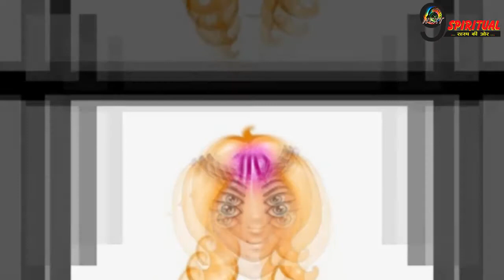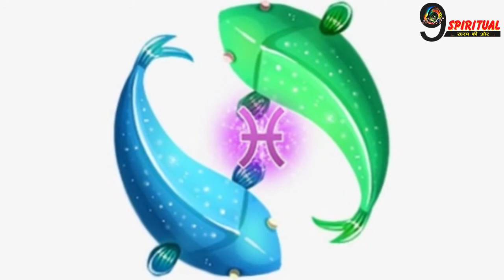27 अप्रैल से इन राशि के लोगों पर ब्रह्मदेव की विशेष कृपा चमकेगा भाग्य, जानिए कौन सी हैं राशि..?